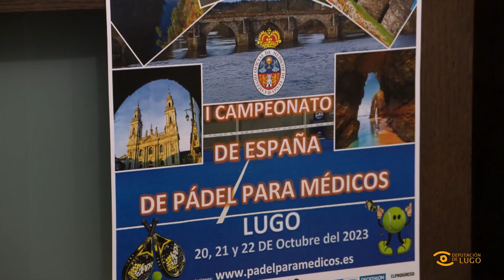Noticias de Lugo: Presentación I Campionato de España de Pádel para Médicos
🏆 Os Concellos de Lugo e Outeiro de Rei acollen esta fin de semana o I Campionato de España de Pádel para Médicos.

🎾 Conta cun apoio de 10.000€ da Deputación, que o sábado acollerá unha charla-coloquio de Ángel Ruiz, médico persoal de Rafa Nadal, sobre rendemento deportivo.

Lugo y Outeiro de Rei acogen este fin de semana el I Campeonato de España de Pádel para Médicos. Cuenta con un apoyo de 10.000€ de la Diputación que este sábado acoge una charla-coloquio de Ángel Ruiz, médico personal de Rafa Nadal, sobre rendimiento deportivo.